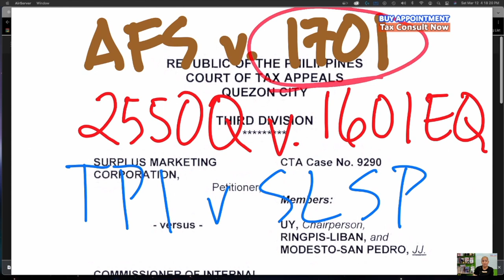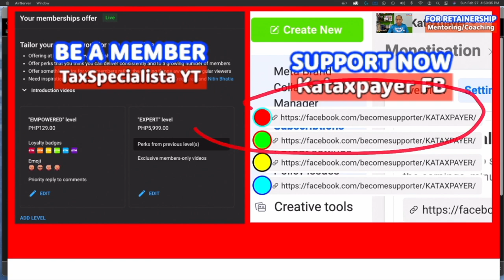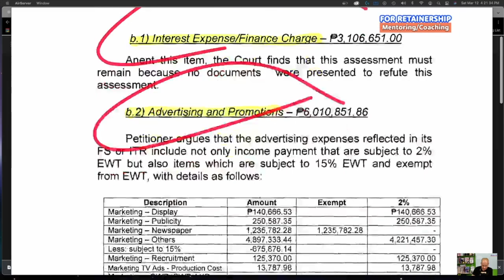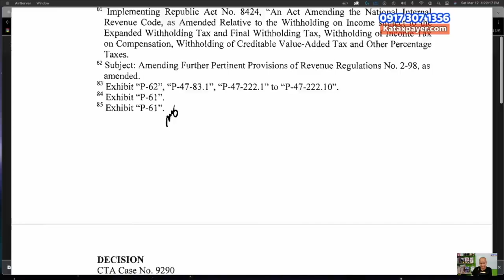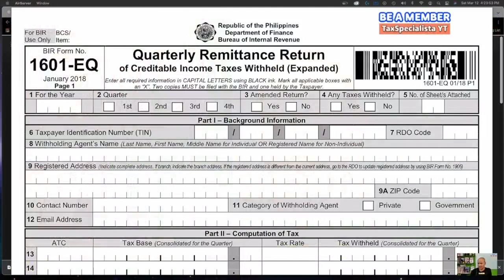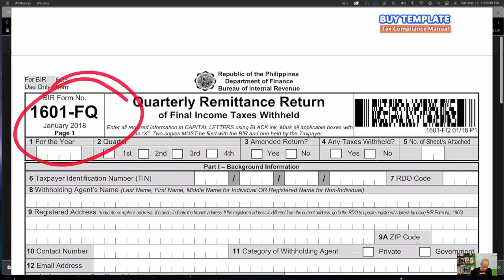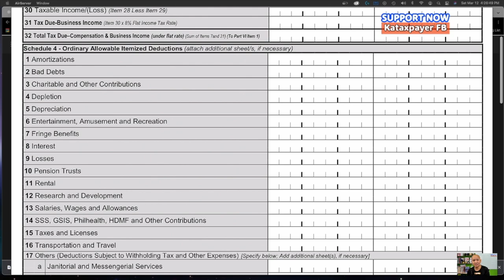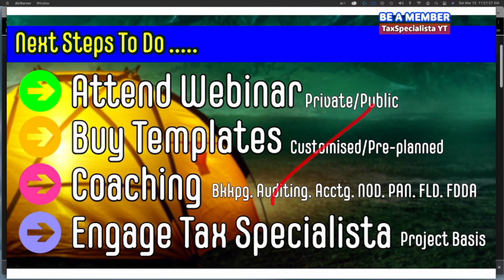2022 Intro tax bookkeeping entries, Tax accounting Debit and Credit CTA process to reduce assessment